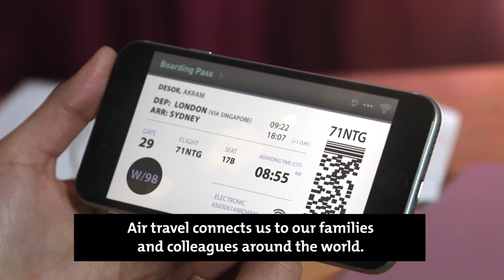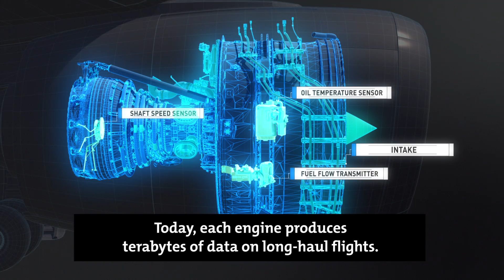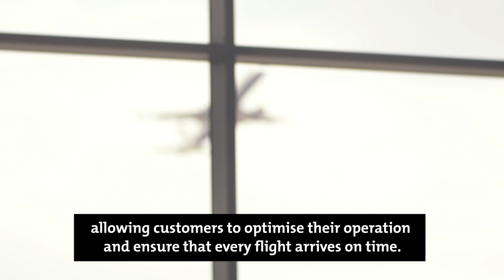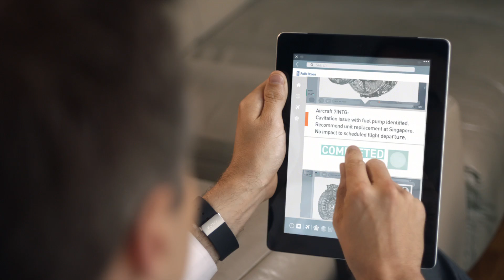Rolls-Royce | Digital Services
As the leader in service innovation, our goal is to deliver the best services in the industry.  Services that support our vision of every Rolls-Royce powered aircraft departing and landing on time, every time, and doing so as efficiently as possible.

For the past two decades we have led the way in aero-engine services, with TotalCare® and CorporateCare®. But an innovator never stands still.

In an industry where a one percent fuel saving can be worth $250,000 per aircraft per year and an out-of-service aircraft can cost an airline thousands of dollars a day, ensuring that aircraft are available for service 24/7 offers huge benefits to our customers.

Availability Services are part of a new suite of services that we offer via the CareStore to our customers – made possible by the step change in quantity and quality of data that is available today and enabled by our investment in advanced digital analytics.